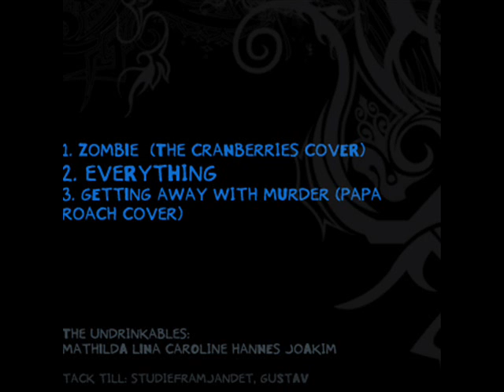The Undrinkables - Zombie (The Cranberries cover)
The Undrinkables - Zombie

This song is originally made by The Cranberries